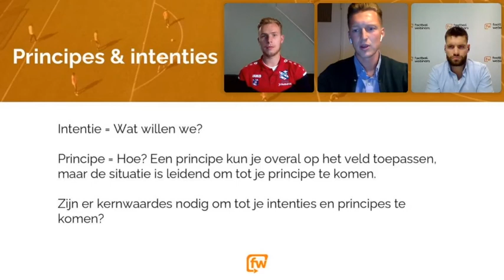Terugblik De omschakeling naar aanvallen